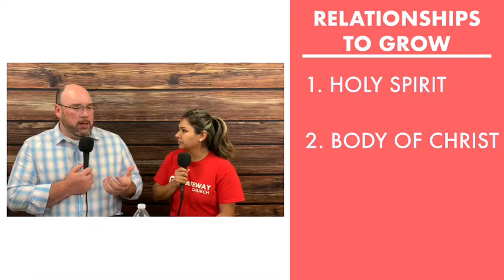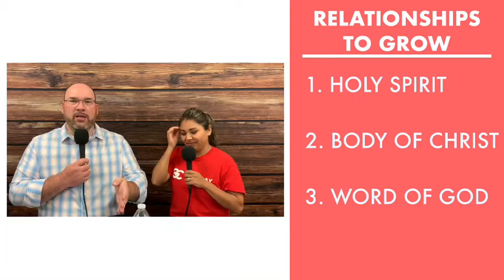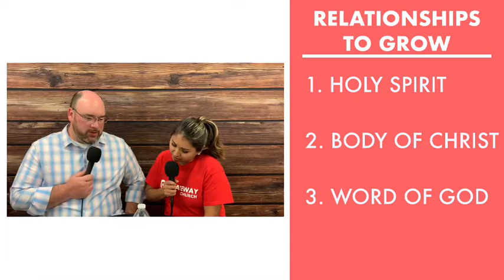Level Up Part 3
Wednesday Night Live with Pastor Chris and Pastor Leslie.
Stop Doubting